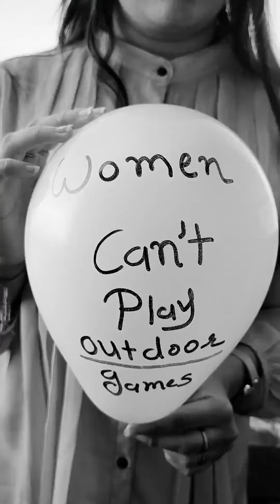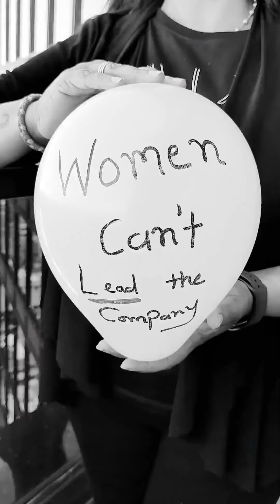Strong Women Breaking Stereotypes: Rewriting the Rules and Redefining Success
Strong women are breaking stereotypes, proving they can do anything. They’re rewriting the rules and inspiring change.

Let’s support equality and empower each other! 💪✨
and honour the incredible women who inspire us and improve the world.